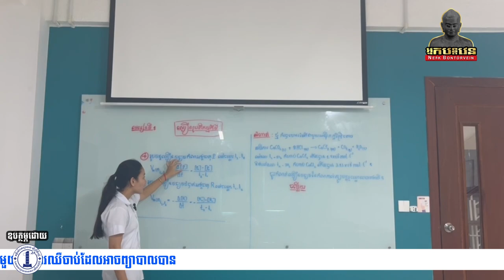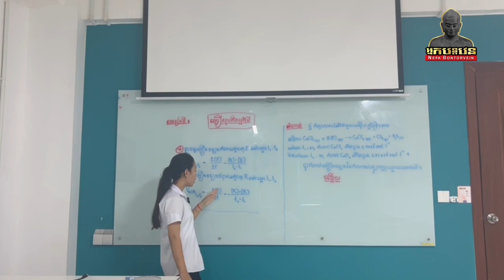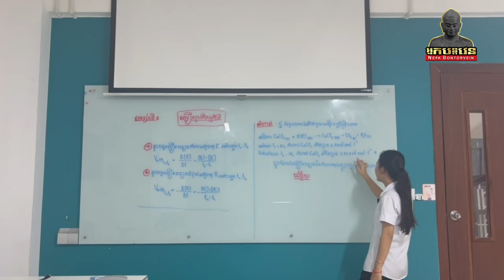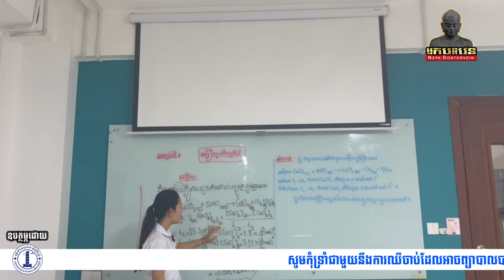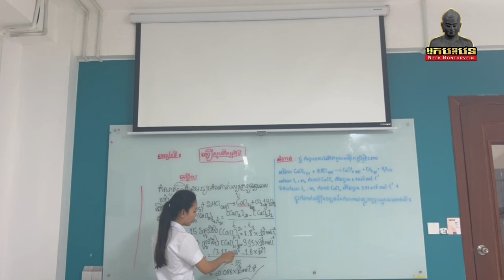គីមីវិទ្យាថ្នាក់ទី១២​ មេរៀនល្បឿនប្រតិកម្មគីមីបង្រៀនដោយសិស្សនិទ្ទេសA ឆ្នាំ២០២៣( ជា ស្រីណេត)